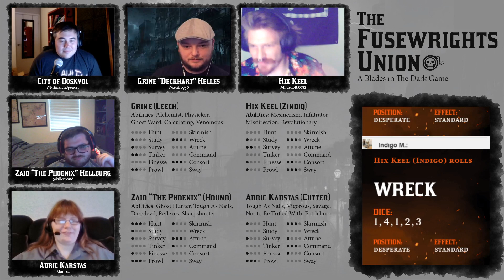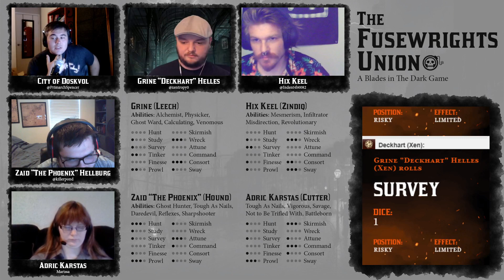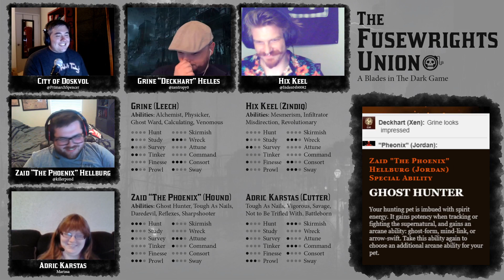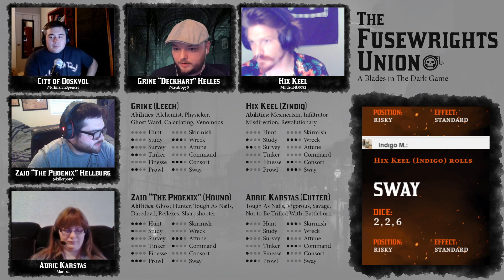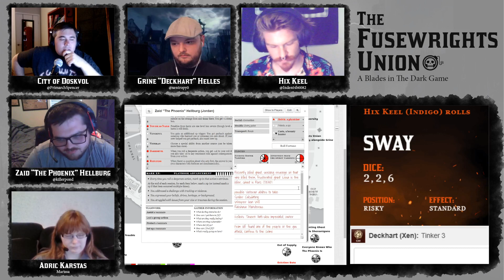Fusewrights Union Episode 12 Part 2 - Blades in the Dark